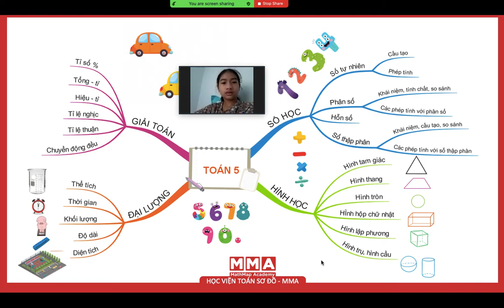Khánh Hà thuyết trình SĐTQ Toán 5